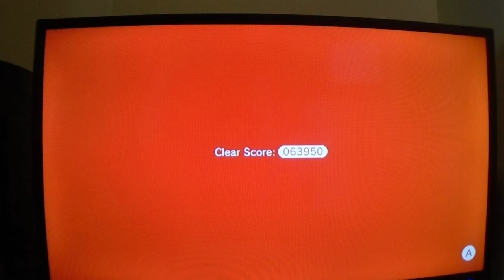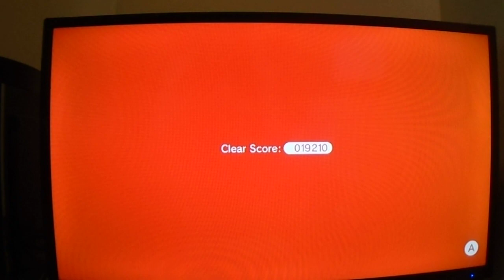Super Mario 3D World (Switch) (Part 34)